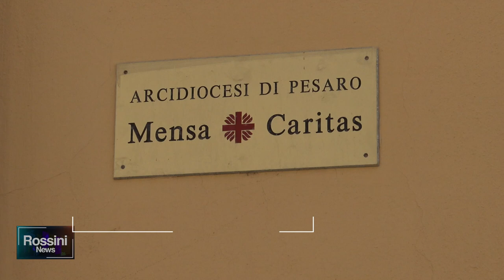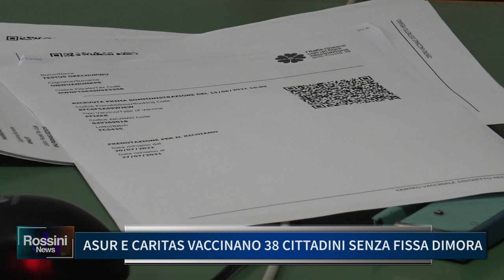ASUR E CARITAS VACCINANO 38 CITTADINI SENZA FISSA DIMORA